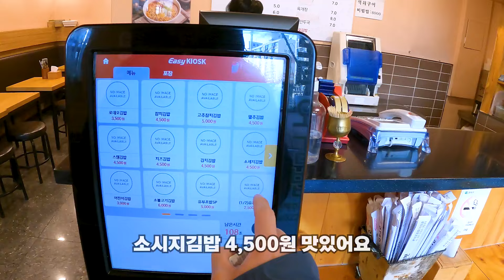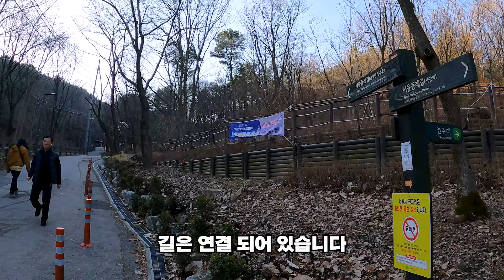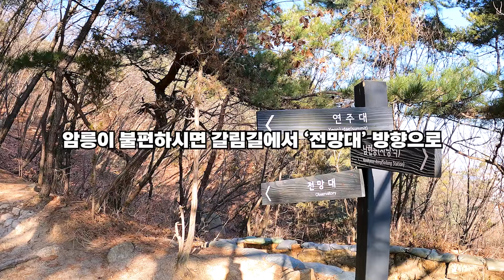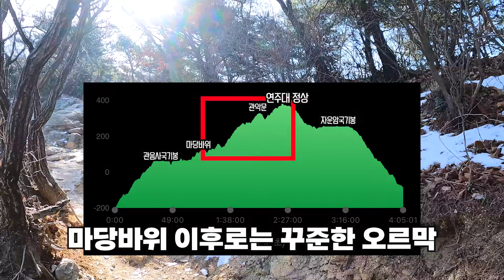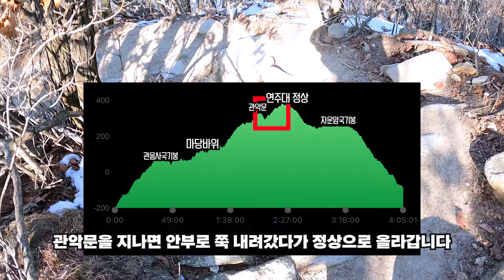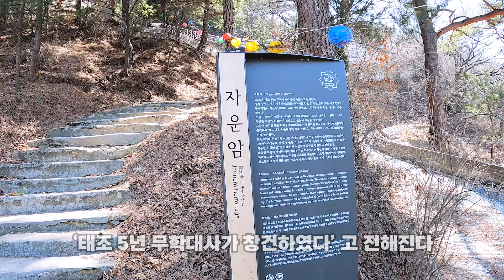관악산 / 사당능선 ~ 자운암능선 / 아름답고 거친 매력을 선사해주는 사당능선 / 90%가 바위로 이루어진 자운암능선의 아찔함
안녕하세요 함께 떠나는 일출산악회, 일출입니다.
오늘은 서울시의 대표적인 악산, 관악산을 올라봤습니다.

도심에 있는 산들은 자가용을 이용하지 않고도 산의 들머리까지 닿을 수 있는 점이 참 좋더라구요. 관악산 역시 4호선 지하철을 타고 '사당역' 에서 하차해서 '4번 출구' 로 나와서 골목 안으로 쭉 올라와 들머리에서 등산을 시작했습니다.

'사당능선' 은 정상 연주대까지 뻗어있는데요. 바위가 많고 오르막 내리막이 반복되며 고도를 높여 갑니다. 관악산을 많은 분들이 공학관에서 등산을 시작해서 1시간 내외로 오르는 코스로 많이 오르시는데, 사당능선 코스는 산을 오르는 재미와 관악산의 진면목을 볼 수 있습니다.

도심에 가까이 있어서 쉽게 오를 수 있는 산이려니 생각하실 수 있겠지만, 관악산은 악산 답게 상당히 거친 매력이 있습니다. 거대한 바위 산이라고 생각하시면 되겠습니다. 잘 정비가 되어있어서 오르시는데 큰 문제는 없으시겠지만 몇몇 조심하셔야 할 아찔한 구간이 있습니다. 영상 보시면서 아찔한 구간 확인하시고 등산을 시작하시면 어렵지 않게 오르실 수 있습니다.

관악산 정말 매력이 넘치는 산입니다. 모든 분들께 강하게 추천드리고 사당능선 코스도 추천드립니다.

자 이제 영상과 함께 월출산 환종주 함께 떠나보시죠~~출발!!

*주자장
'관악산 관음암 주차장' 으로 조회하세요.
.주소 : 서울특별시 관악구 승방1길 109-80 관음사
-주차장이 매우 협소합니다. 추천드리지는 않아요.